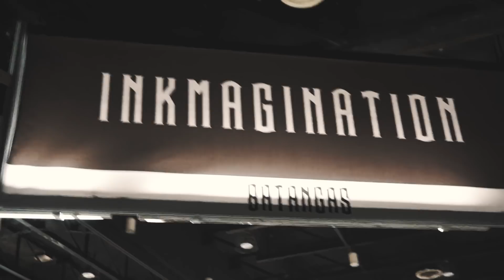Dutdutan Backstage Day 1 Highlights (2018)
Camera: Lem De Jesus, Jade Lim, Ian Tayao
iTayao Editing